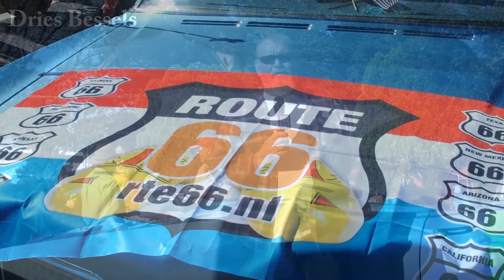Best of the West Festival and Andy Devine Parade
The 2016 Best of the West Festival Parade was a colorful and entertaining event on September 24th, 2016 in Kingman, Arizona. The parade Grand Marshalls were Dries Bessels and Marion Flimm from The Netherlands. Music for the video was written and produced by Don King and Joe Loesch and performed by The Road Crew.